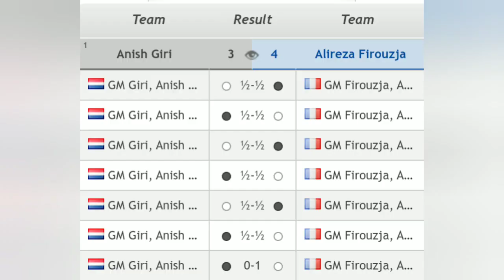Round 3 | Giri vs Firouzja | FTX Crypto Cup 2022 | Complete Games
GM Firouzja beats GM Giri
4 - 3